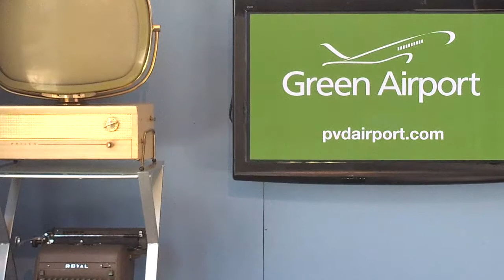Leila Howland, RI Author -- New Book, "Hello, Sunshine"